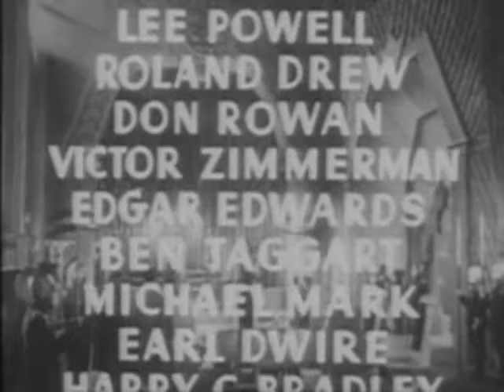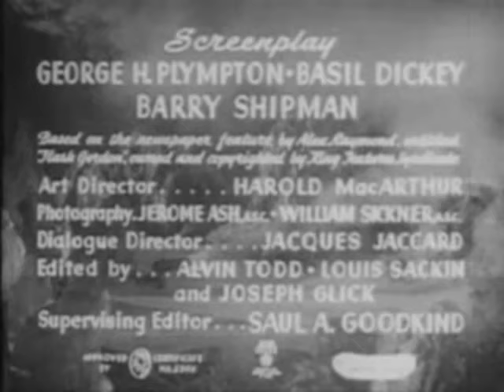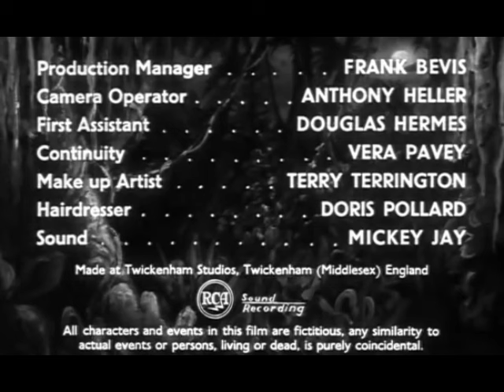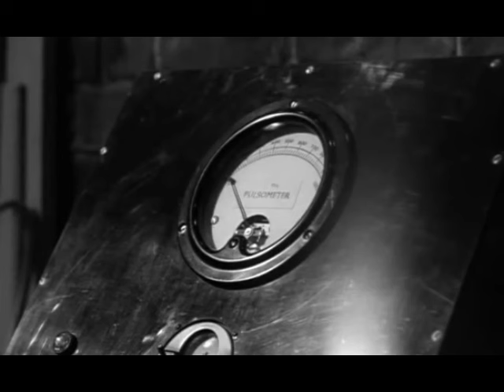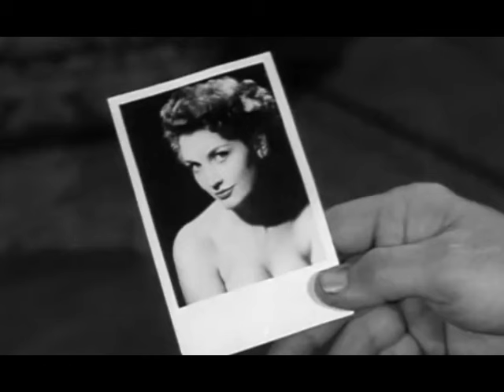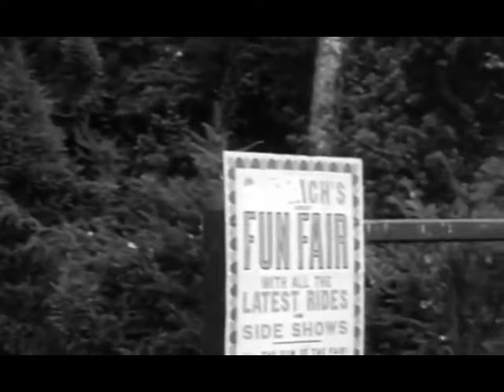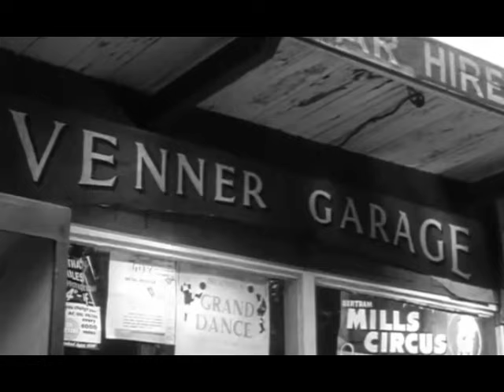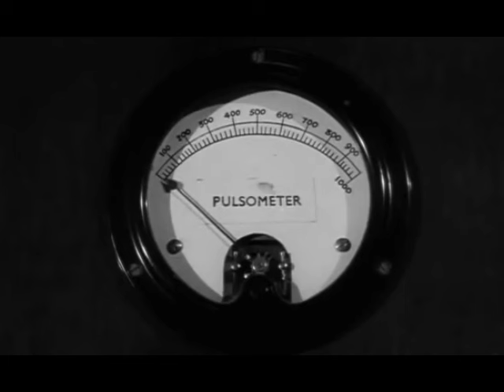Starlight Monster Movie Madness Hosted By Your Internet Girlfriend Ava Presents The Woman Eater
Read More Funny Stories Here!
Ladies and gentlemen, monster movie maniacs, and retro sci-fi fans alike—you just watched Chapter Ten of Flash Gordon! Wasn't that thrilling? The spacefaring action keeps us on the edge of our seats as we journey closer to the climactic showdown in this iconic sci-fi serial.

But now, we're shifting gears from the stars to the strange as we dive into tonight's feature: The Woman Eater (1958)! This quirky horror gem promises jungle adventures, mad science, and, of course, a mysterious man-eating tree. It’s a campy, creepy classic you don’t want to miss!
Our Discord to discuss Movies and Pictures